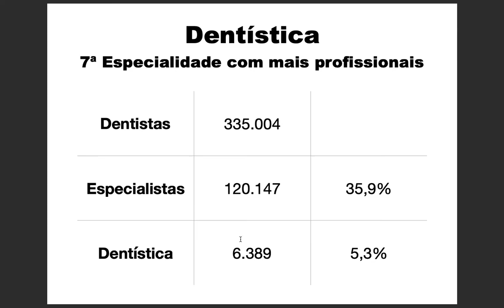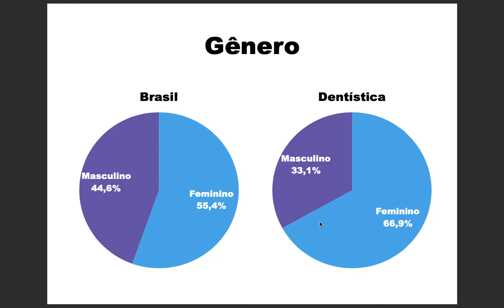#256 - Dentística Brasileira em Números.